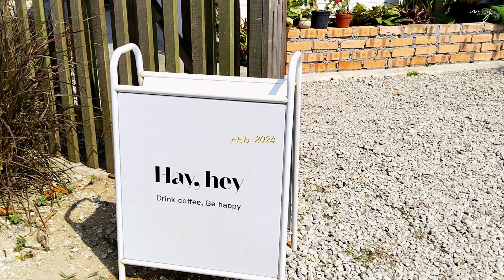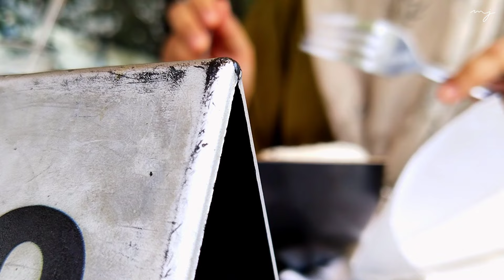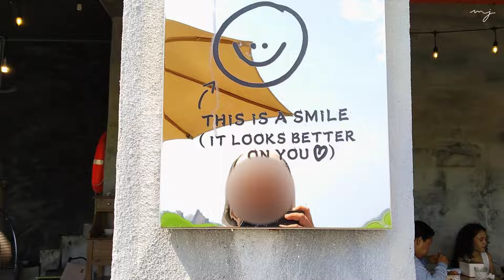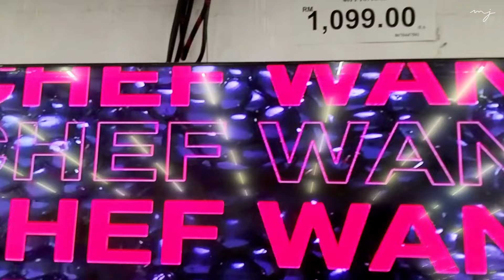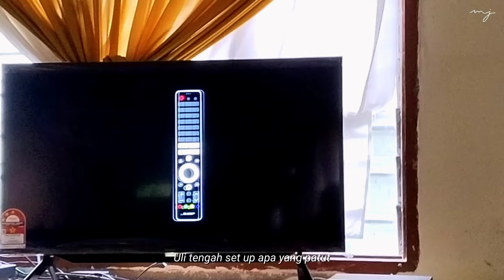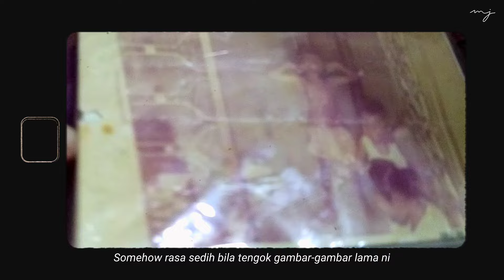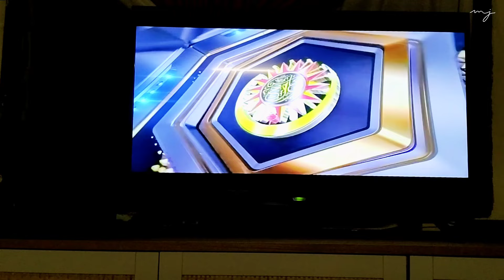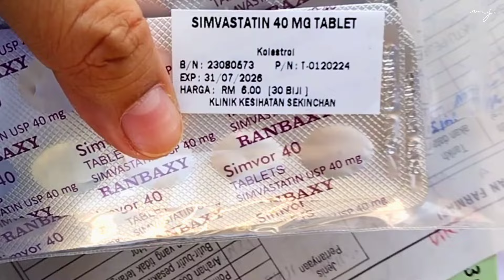Feb Vlog, Petik Buah Longan, Demi Drama Pukul 7 Mak Beli TV Baru,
Hello friends,

Dalam video kali ni saya dan keluarga sempat petik buah longan di halaman rumah. Rezeki kali ni dapar rasabuah longan.

Saya juga hangout dengan kaan saya di kafe di sekitar Sekinchan,Ye Eco Garden dan Hay Cafe.
Akhirnya setel;ah beberapa hari tv rosak Mak akhirnya beli tv baru buat tengok drama melayu geli-geli kesukaannya.

Magnolia

Instagram & Tiktok : hellomagnoliajournal